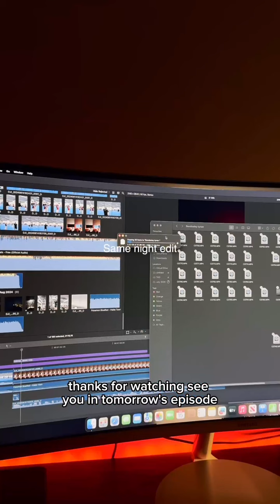Day 7/365: Entrepreneurial Self-Discovery—Facing Hard Truths for Growth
Day 7/365:
Running a business exposes who you really are. Face it. Grow from it.
Self-discovery isn't comfortable. It's necessary. Embrace the hard truths. They make you stronger.